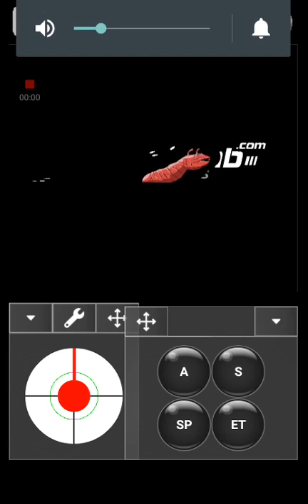The evil worm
Daniel James Britten